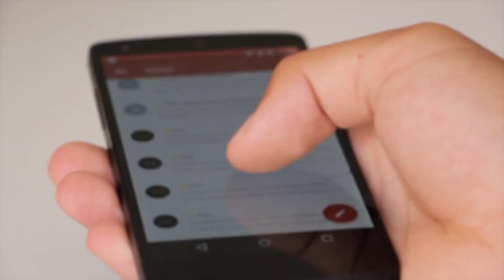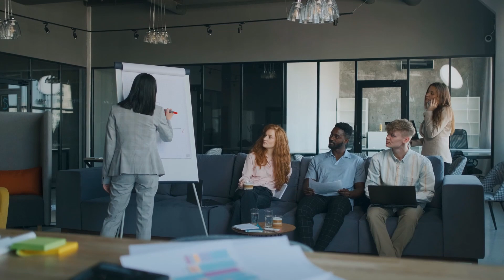How I Generated My First $10,000 Day (With A Small Audience!)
In this video, I share with you how I was able to generate my first $10,000 in one day with an audience of fewer than 1,000 members.

I share the exact strategies and tactics that I used to make this $10k milestone happen.

If you want to start your own online business and make your first $10,000 day - watch the video!

For those of you who don't know, I run a highly engaged free FB community called "Unleashed CEOs"

Inside, I share a ton of free value that cost me tens of thousands to learn. I've experienced the failures, invested the $$$, and learned the lessons so you don't have to.

In the group, you'll gain access to the newest training I drop weekly. Including how I was able to go from my first $10k, to my first $100k and then on to over $500k+ in just the last 2 years.

Never miss a video about how to effectively start & scale an online business...

Want to work with me & my team directly & get daily hands-on coaching to accelerate your business to 6-Figures?

BF